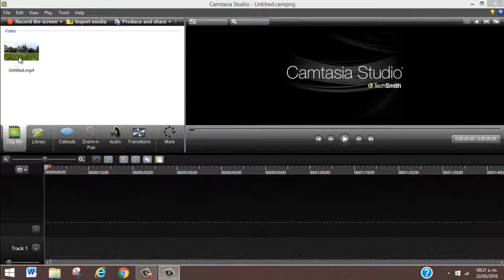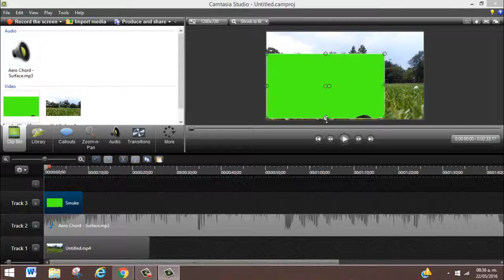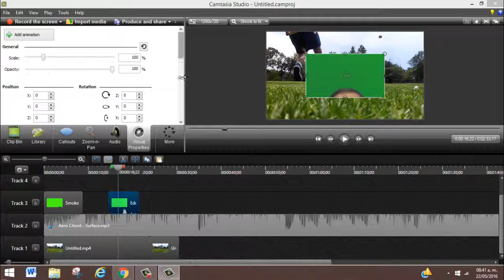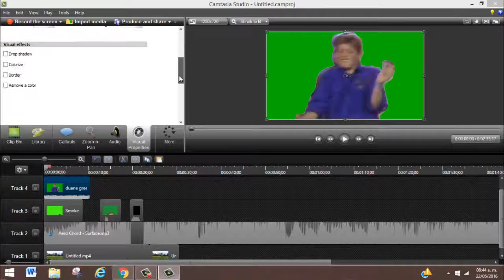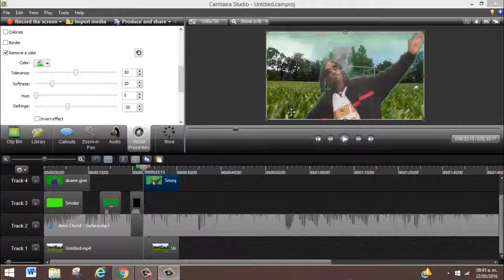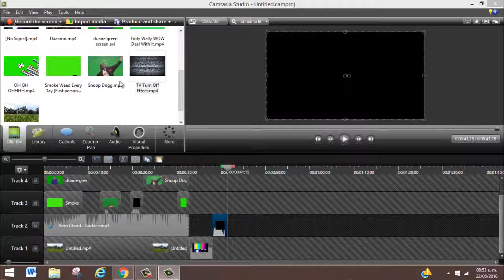Como poner mlg en tus vídeos en camtasia 8 :D I Tutorial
Mira Abajo
Links de mlgs :D